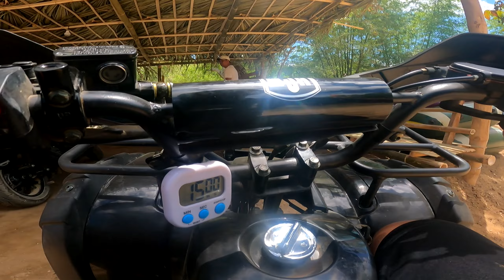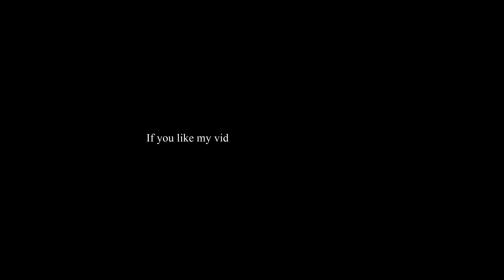TRIPLE P CAMPSITE, NORZAGARAY // GATEWAY FOR YOUR INNER PEACE (Neil Howard)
Girlfriend bonding. Beginner about vlogging.
See you for next another vlog!!